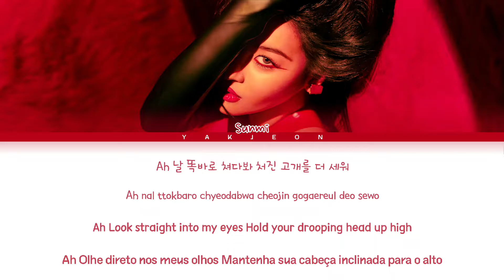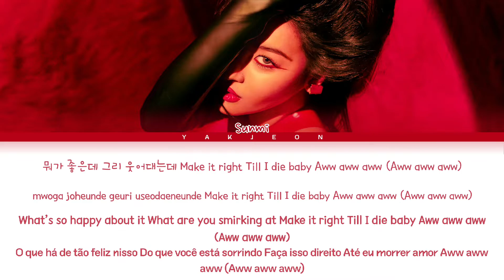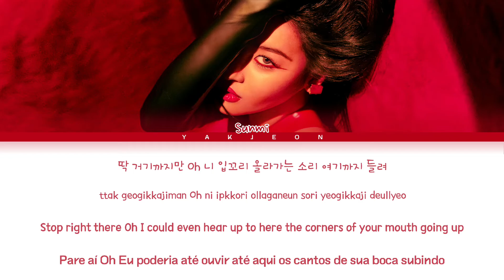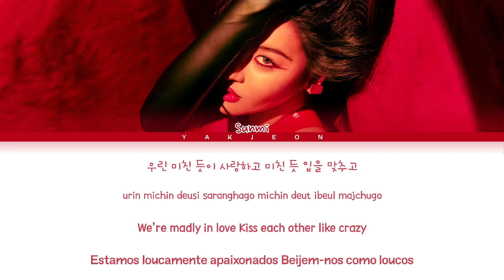SUNMI 'TAIL' lyrics (선미 꼬리 가사) Tradução/Translation (Color Coded Lyrics)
💙 BY-YAKJEON 💙
• Artist: 선미 (SUNMI)
• Song ♫: 꼬리 (TAIL)
• Album: 꼬리 (TAIL)
• Released: 23.02.21
• Tradução: Otávio